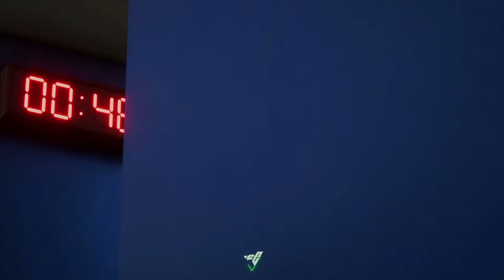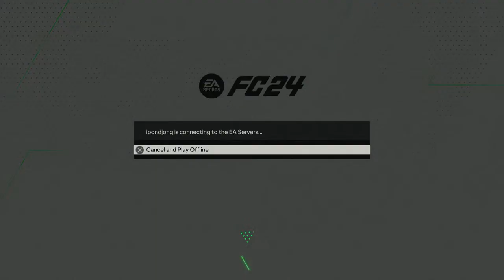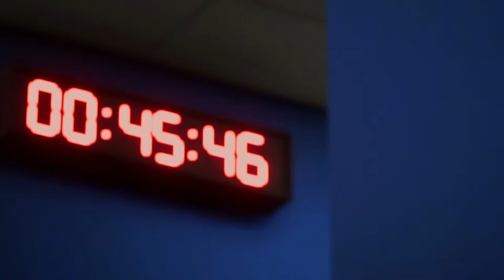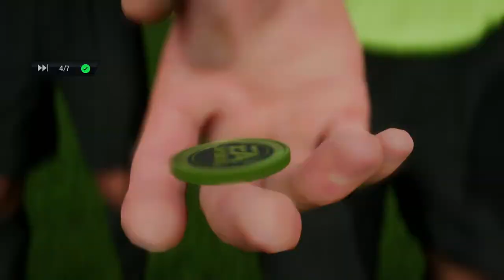EAFC24 CLUBS EP74 Wataru Endo's Jurney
Season 4